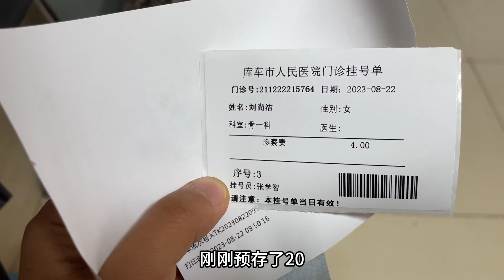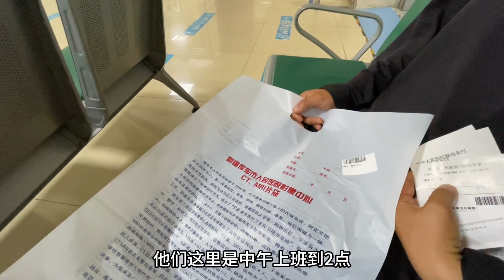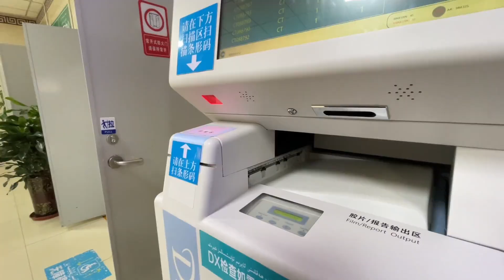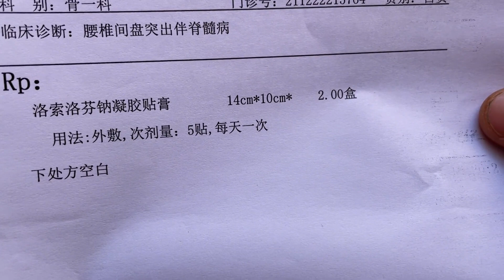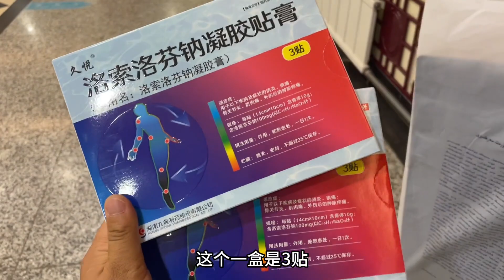90後夫妻騎行一年多，喜提腰間盤突出，接下來咋辦?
这里是尚洁羊羊骑行中国，欢迎和我们看遍美景